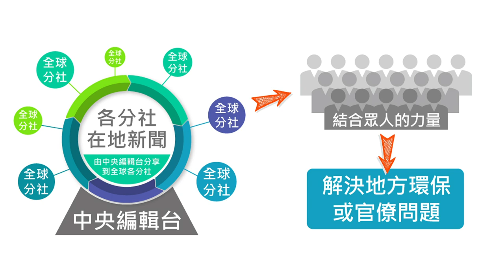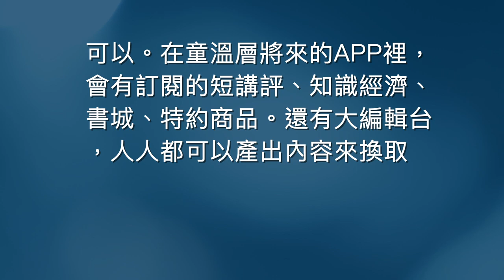民進黨國民黨化，深層政府從沒輪替｜童溫層（精選版）｜2019.10.24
寧為蒼生說人話，不為君王唱讚歌。「蔡牌屋」去主權化、無價值觀，只以勝選為唯一目標，這就是「蔡牌屋」的特色！拱出柯文哲，就是相同模式。這個政治產業還在用這套模式，製造政治克隆人──只講利益不講是非公義！民進黨國民黨化，相比之下喜樂島才是正綠軍！